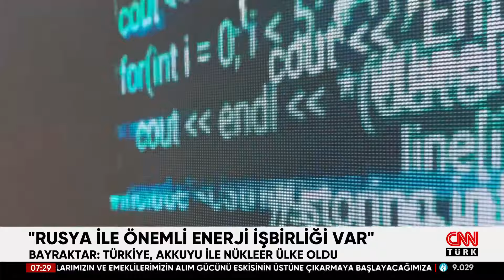Nükleer Enerjinin Kalbi Soçi'de Atıyor | CNN TÜRK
Rusya’nın Soçi kentinde başlayan nükleer enerji fuarı Atomexpo, bu yıl Moskova’da yaşanan terör saldırısının gölgesinde yapıldı. “Temiz Enerji: Geleceği Birlikte Yaratmak” oturumuna katılan Enerji ve Tabii Kaynaklar Bakanı Alparslan Bayraktar “Hedefimiz 2050’ye kadar nükleerden 20 gigavat elektrik üretmek. İlaveten Sinop’ta ve Trakya’da dörder reaktör yapmamız gerekiyor. Ayrıca önümüzdeki 20-30 yılda 5 gigavat civarında küçük modüler reaktör eklememiz lazım.